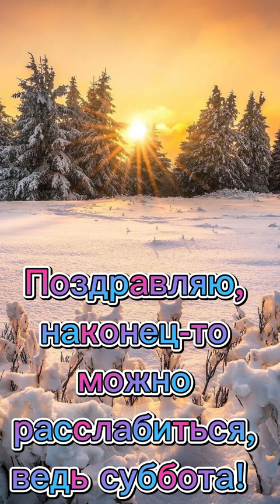Доброе утро и прекрасных выходных!